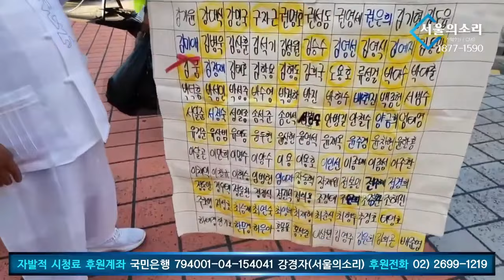채해병 특검 부결에 분노한 전역 해병대원들의 국힘당사 앞 기자회견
행동하는 언론 서울의소리가 활동에 제약을 받고있습니다.  2008년 '안티 이명박'의 후신 서울의소리는 20여년 동안 어떠한 탄압에도 그 뜻을 굽히지 않으며 행동해 왔습니다. 현재도 '김건희 명품뇌물 특종' 후 한남동 '김건희 구속수사 촉구' 농성을 5달째 진행하고 있습니다. 앞으로도 한발 앞서가는 취재와 행동을 다짐합니다. 서울의소리 안정을 위해 정기후원을 호소드립니다. 감사합니다.